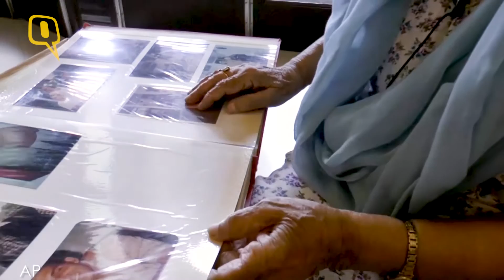‘पाक में मौजूद परिवार से साथ छूट गया’:बंटवारे के समय की मेरी यादें | Quint Hindi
भारत-पाकिस्तान को अलग हुए 70 साल बीत चुके हैं. मुनीजा नकवी नाम की एक पत्रकार आज भी अपने परिवार से अलग रह रही हैं. उनके दादा-दादी और उनके भाई बहन सब पाकिस्तान में रहते हैं. मुनीजा नकवी का कहना है कि उनके जैसे कई परिवारों के लिए बंटवारा त्रासदी की तरह है. उनके दिलों में कई सालों से अपनो से मिलने की तड़प है.

मुनीजा नकवी की अम्मी फहमीदा हसन जैदी फोटो एलबम में अपनी 3 बहन और 4 भाईयों का फोटो देखकर उनके साथ बिताये पलों को याद करती हैं. वीजा नियम 1971 की वजह से जैदी और मुनीजा जैसे कई परिवार दोनों देशों में रह रहे अपने रिश्तेंदारों से नहीं पाते है. क्योंकि वीजा नियम के तहत ये लोग साल में केवल एक बार और एक महीने तक के लिए ही दूसरे देश सकते हैं.